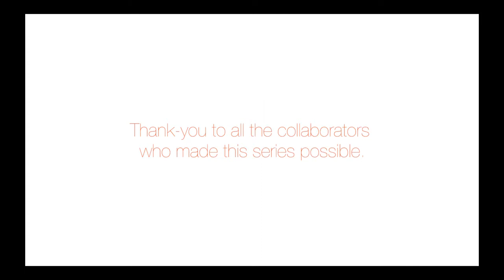Warrior Women Nnedinma J Ulanmo Part 1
Part 1 _ Lawyer and activist, Nnedinma Ulanmo Nnedinma Anochimonye spoke to us about what it means to be a Warrior Woman. Nnedinma identifies as a Queer woman and works in the core of Northern Nigeria helping to empower women in the community 🙏